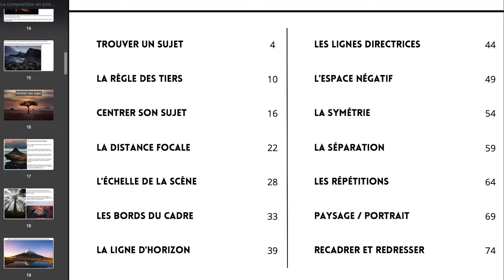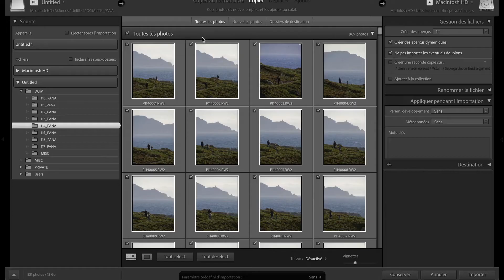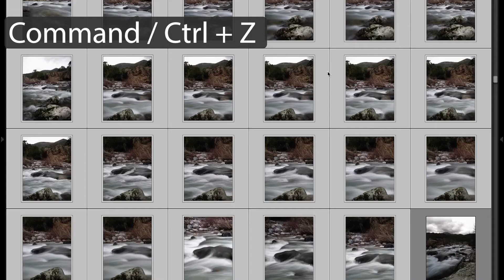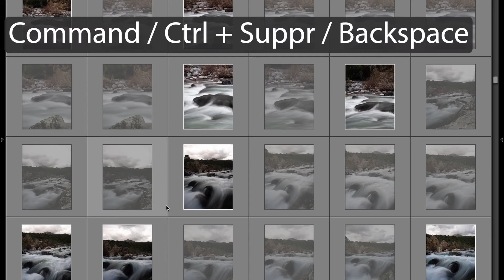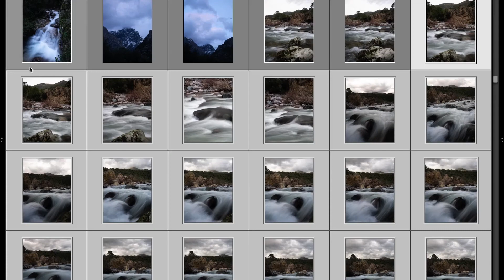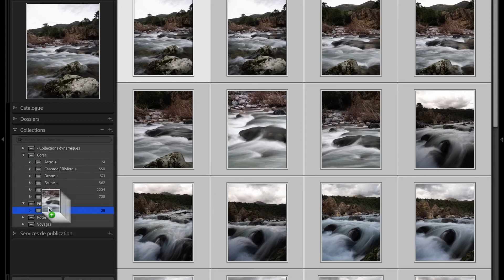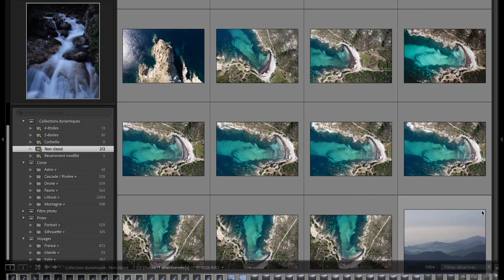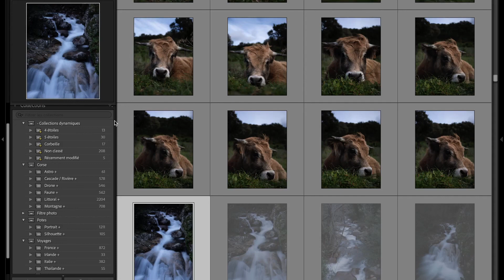Trier rapidement ses photos grâce aux raccourcis clavier dans Lightroom Classic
Voici ma méthode complète pour mettre un peu d'ordre dans son logiciel de retouche.

▬▬▬▬▬▬▬▬▬▬▬▬▬▬  Liens   ▬▬▬▬▬▬▬▬▬▬▬▬▬▬

► Mon insta, si tu veux passer me faire un petit coucou

0:00 : Intro
1:54 : Meilleurs paramètres d'importation
4:14 : 1er tri
9:41 : 2eme tri
12:43 : Mettre un peu d'ordre
14:48 : Ma petite astuce perso

Maxime Orsini